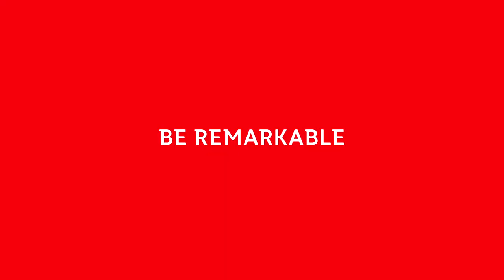Shannon Parry - Women's Rugby Sevens player and Griffith graduate